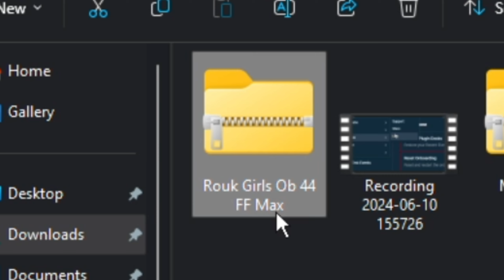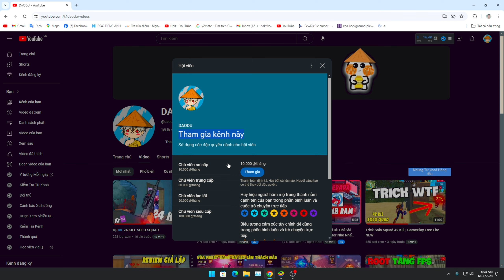ShareFree - Đồ Nữ Giống Như Rouk FF Làm Highlight Siêu Cháy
Mót này đơn giản 1 cái xong ngay

Xem Thống kê lượt xem tại đây!

Một nguồn năng lương tích cực đến bạn !